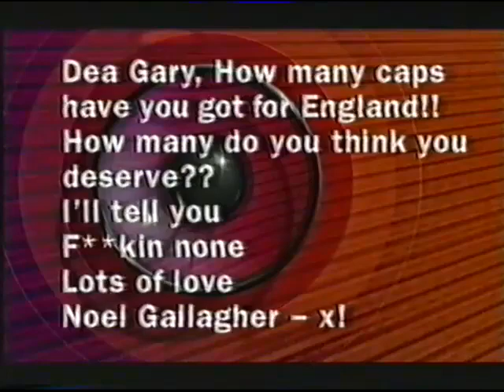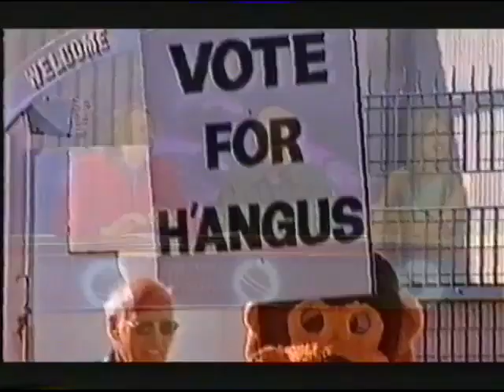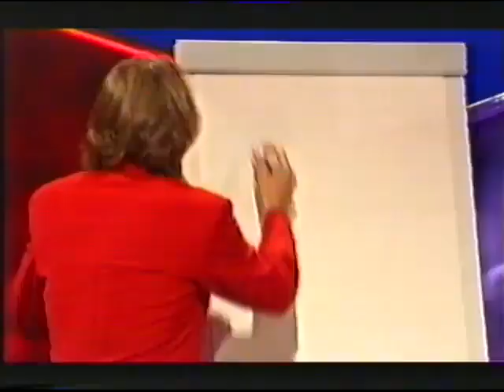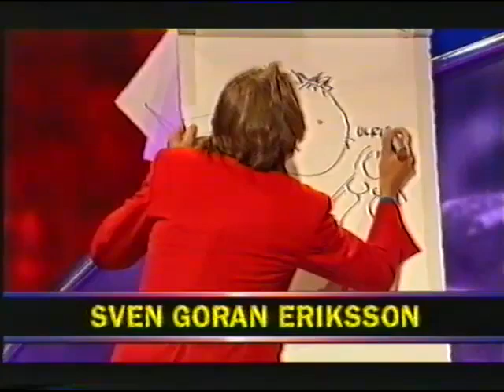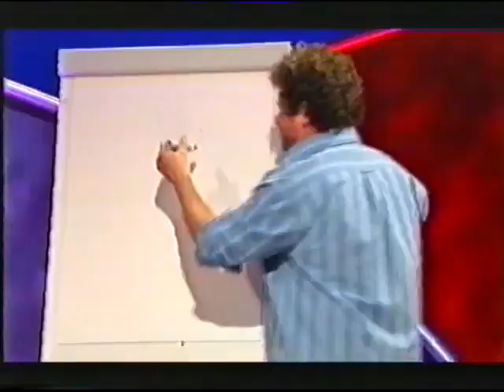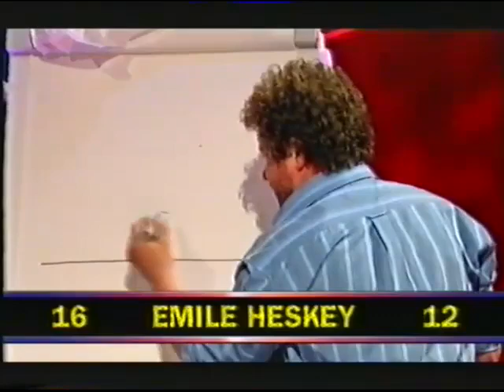They Think It's All Over S14 E5 October 4 2002